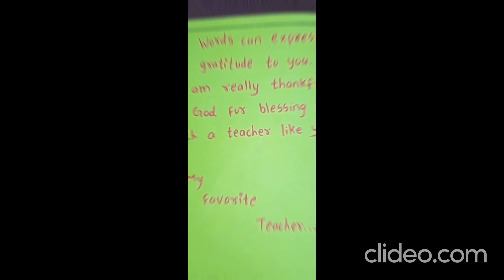Teachers day greeting card#teachersdayspecialgift